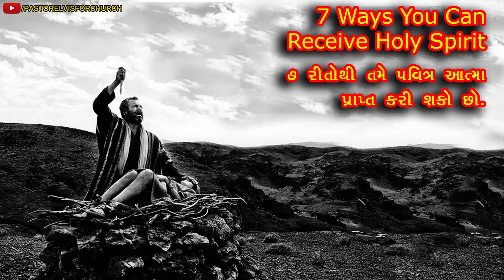1547 7 Ways You Can Receive Holy Spirit, ૭ રીતોથી તમે પવિત્ર આત્મા પ્રાપ્ત કરી શકો છો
7 Ways You Can Receive Holy Spirit, ૭ રીતોથી તમે પવિત્ર આત્મા પ્રાપ્ત કરી શકો છો

7 Ways You Can Receive Holy Spirit, ૭ રીતોથી તમે પવિત્ર આત્મા પ્રાપ્ત કરી શકો છો